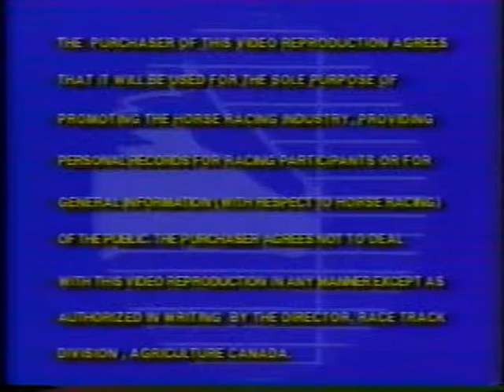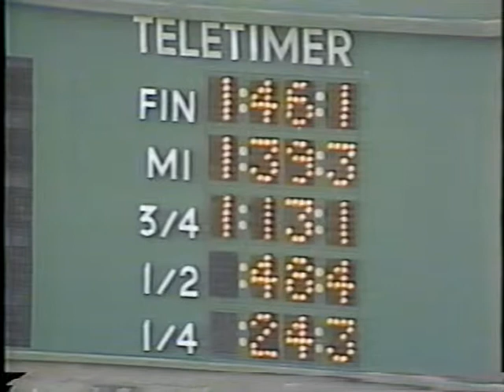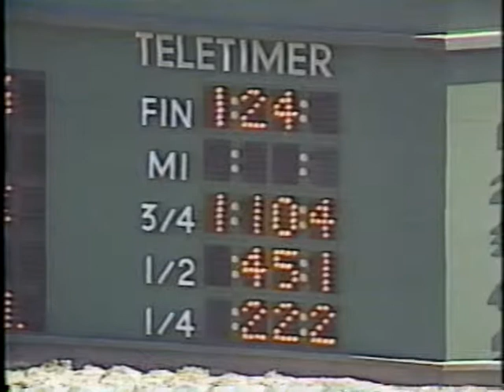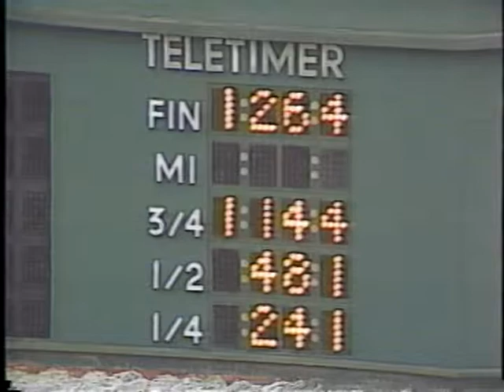Burgundy Dancer Winning Races 1987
The excellent 3 year old year of Sheldon Wolfe trained "Burgundy Dancer". Winning 6 out of her 7. Of her first lifetime starts. Burgundy Dancer would win the "Duchess Stakes" at Woodbine. Jockey Lloyd Duffy would be Burgundy Dancer rider in all of her winning races!